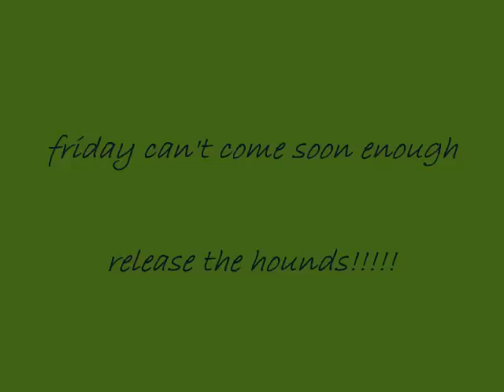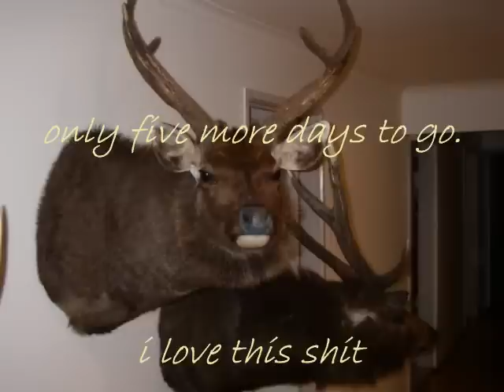living the dream